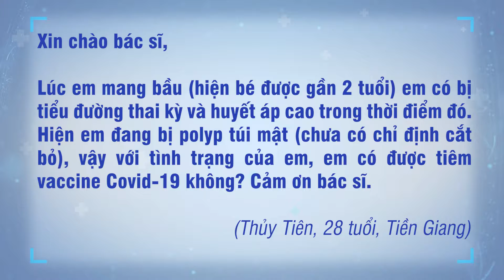Tiền sử tiểu đường thai kỳ, huyết áp cao, đang bị polyp túi mật được tiêm vắc xin Covid-19 không?